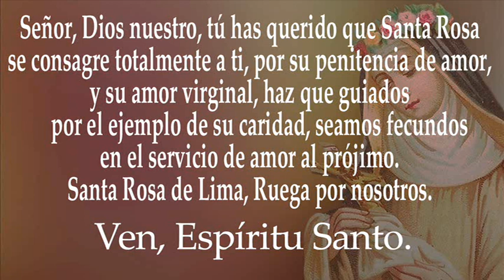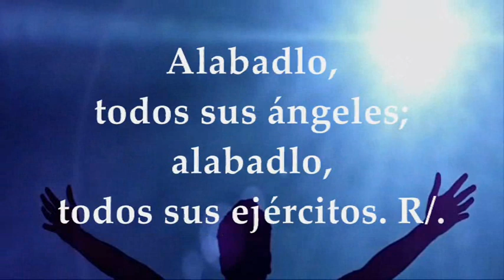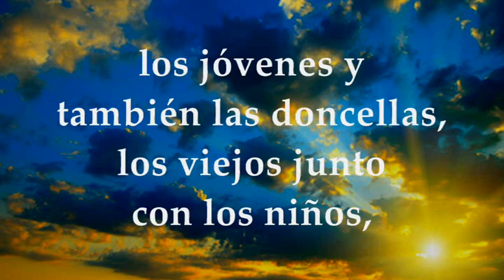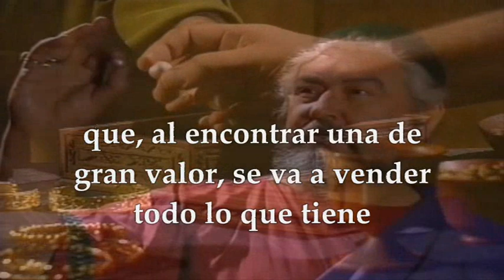EVANGELIO MÉXICO,PERÚ Y ALGUNOS PAÍSES FIESTA SANTA ROSA DE LIMA 30 DE AGOSTO DE 2024 MATEO 13,44-46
EVANGELIO Y LECTURAS ALGUNOS PAÍSES MÉXICO, PERÚ, FIESTA DE SANTA ROSA DE LIMA Patrona de América, Filipinas y las Islas Orientales VIERNES 30 DE AGOSTO DE 2024. Primera Lectura: De la Segunda carta del apóstol San Pablo a los Corintios 2Cor 10,17–11,2 Salmo 148,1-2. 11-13a.13c-14 R/. Que alaben al Señor, todos sus fieles. Del Santo Evangelio según San Mateo 13,44-46.